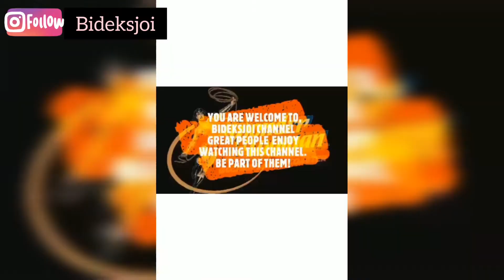Get To Know Me Tag 2022|| Discover My bad habits||Q&A#nigerianyotuber#kogiyotuber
MyName is Bideksjoi,
A radical lover of Jesus
proverb31 woman.
On this channel,you will get thrilling,educating, exciting and spicy contents on;
Faith
Relationship
motherhood
lifestyle (vlogs)and everything beautiful inbtwn

come along let's journey together ❤️